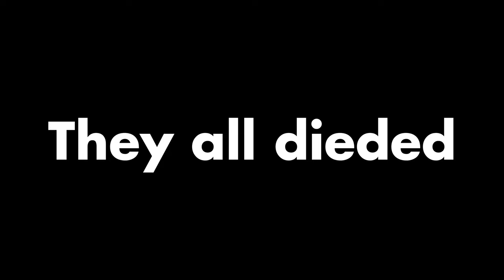Vetterli Cyclone is a Game Changer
Undertale: NIHILISM - "I Really Don't Want to be here Right Now" by @Torblah

Drinks On Me (Instrumental) by DPZ